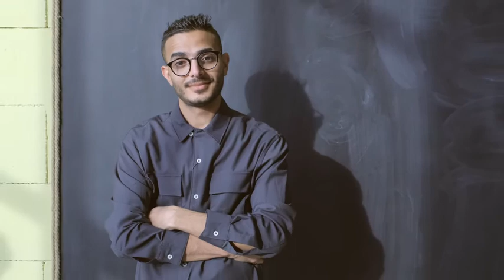Vous n'en croirez pas vos oreilles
Pour vous remercier de nous accompagner depuis 15 ans, voici une offre, valable pour nos clients jusqu'au mois de janvier 2020 :)